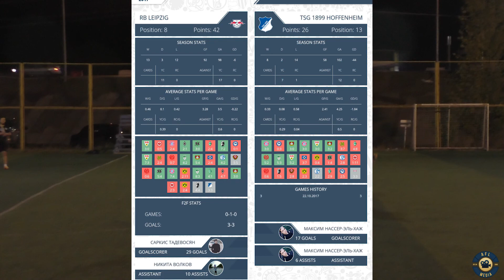RB Leipzig 1899 Hoffenheim